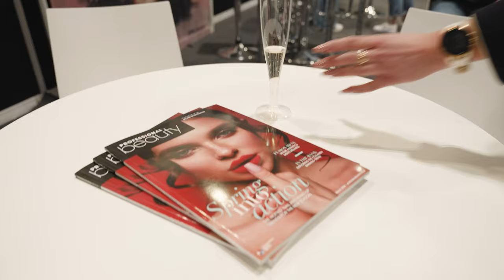That's a wrap for Day 1 at Professional Beauty London 2024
What an amazing start to Professional Beauty London 2024!
We still have a whole day left of education, brands and inspiration. Not to mention the countless opportunities to network, giving you the chance to make your next business connection.

There's still time to register for your free ticket for tomorrow, Monday 4 March, beat the queues and join us for day two!